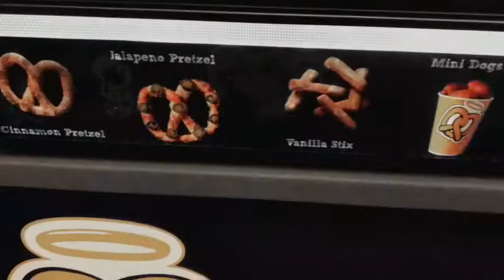FAMILY TRIP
hello guys  family  TRIP  here in town